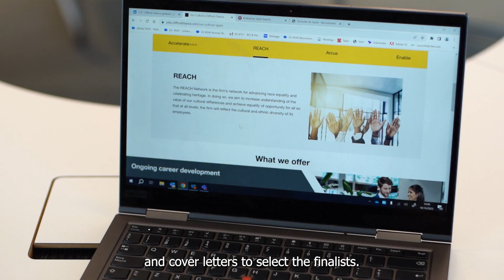Clifford Chance Scholarship For Diverse Students in Europe: Genesis Alejandra Gil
💡As part of our commitment Diversity and Inclusion, last year we launched the second edition of the 'Clifford Chance Scholarship for Diverse Students in Europe' with our REACH (Race Equality And Celebrating Heritage) programme. The aim of the European scholarship is to provide three law students from diverse backgrounds with the resources to be able to continue their education and start their professional careers.

 We are very proud that, for the second year in a row, one of these scholarship students resides in Spain and we have been able to learn about her story first-hand. It is a pleasure to introduce Genesis Alejandra Gil, a Comparative Law student at , as the winner of one of this year's three scholarships.

 Her story, dedication, and commitment to the legal profession are a true example. Thank you very much Génesis Alejandra for sharing your testimony with us, it is a privilege to be able to accompany you in your career!

💡Como parte de nuestro compromiso con la hashtag
diversidad y la hashtag
inclusión, el año pasado lanzamos la segunda edición de la beca 'Clifford Chance Scholarship for Diverse Students in Europe' dentro de nuestro programa REACH (Race Equality And Celebrating Heritage). El objetivo de la beca europea es dotar a tres estudiantes de derecho con orígenes diversos con los recursos para poder continuar su formación e iniciar su carrera profesional.

 Estamos muy orgullosos de que, por segundo año consecutivo, uno de esos estudiantes becados reside en España y hemos podido conocer su historia de primera mano. Es un placer presentaros a Genesis Alejandra Gil, estudiante de Derecho Comparado de IE Law School, como la ganadora de una de las tres becas de Clifford Chance de este año.

 Su historia, dedicación y compromiso con la profesión de la abogacía son un verdadero ejemplo. ¡Muchas gracias Génesis Alejandra por compartir tu testimonio con nosotros, es un privilegio poder acompañarte en tu carrera!